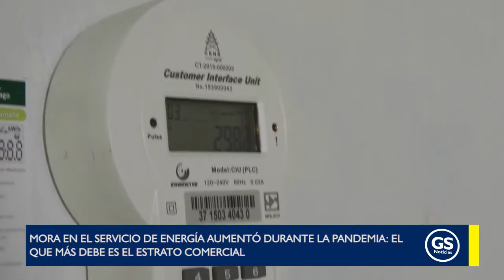Mora en el servicio de energía aumentó durante la pandemia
EnVideo 🎥 Mora en el servicio de energía aumentó durante la pandemia: el que más debe es el estrato comercial.